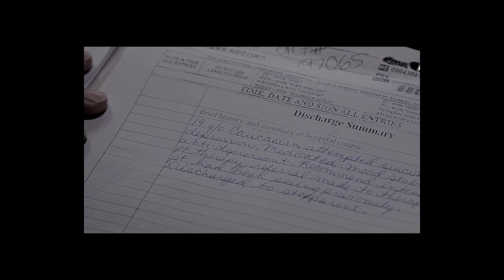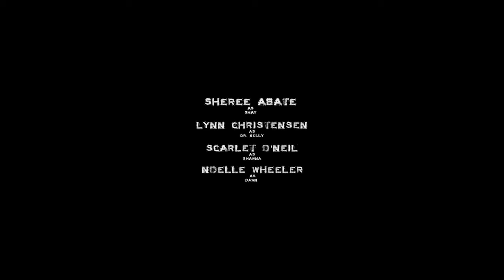Untold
She has a terrible secret she has never told anyone. Until now.